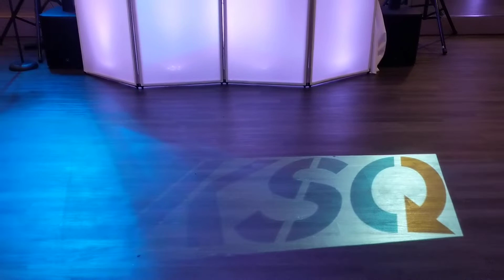LIGHT UP THE SKYLINE AT BOSTON'S LANDMARK 'STATE ROOM' IN FANEUIL HALL | DJ IMHO @ THE STATE ROOM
PROVIDING FULL SERVICE ENTERTAINMENT FOR A CORPORATE RETREAT AT BOSTON'S 'STATE ROOM' & 'GREAT ROOM' IN  THE HISTORIC FANEUIL HALL AREA OF DOWNTOWN BOSTON

DJ IMHO (DJ/MC), FULL ROOM UP LIGHTING, MONOGRAM, & MIRROR BOOTH
DJIMHO.COM | RAMUANDTHECREW.COM